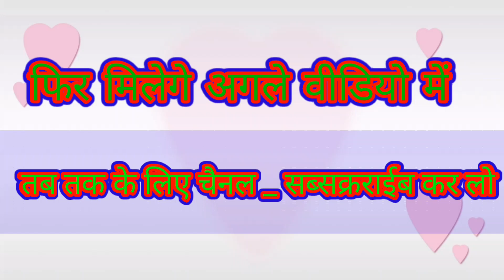नया काॅमेडी वीडियो ले लो पोधीना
जय बुंदेलखंड जय बुंदेलखंड जय बुंदेलखंड जय जय बुंदेलखंड जय जय बुंदेलखंड जय जय बुंदेलखंड जय जय बुंदेलखंड जय जय बुंदेलखंड जय जय बुंदेलखंड जय जय बुंदेलखंड जय जय बुंदेलखंड जय जय बुंदेलखंड जय जय बुंदेलखंड जय जय बुंदेलखंड जय जय बुंदेलखंड जय जय बुंदेलखंड जय जय बुंदेलखंड जय जय बुंदेलखंड जय जय बुंदेलखंड जय जय बुंदेलखंड जय जय बुंदेलखंड जय जय बुंदेलखंड जय जय बुंदेलखंड जय जय बुंदेलखंड जय जय बुंदेलखंड जय जय बुंदेलखंड जय जय बुंदेलखंड जय जय बुंदेलखंड जय जय बुंदेलखंड जय जय बुंदेलखंड जय जय बुंदेलखंड जय

जय बुंदेलखंड जय

जय बुंदेलखंड जय जय बुंदेलखंड जय जय बुंदेलखंड जय जय बुंदेलखंड जय जय बुंदेलखंड जय जय बुंदेलखंड जय जय बुंदेलखंड जय जय बुंदेलखंड जय

चैनल को सबक्रइब  कर लो

जयश्री कृष्ण जी